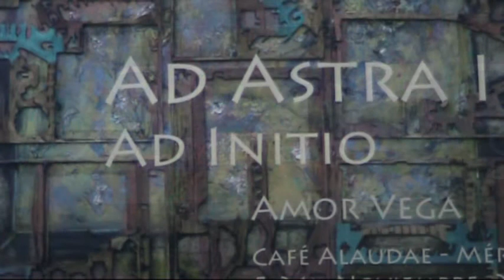AD ASTRA I AB INITIO - Amor Vega - Cafe Alaudae, Mérida